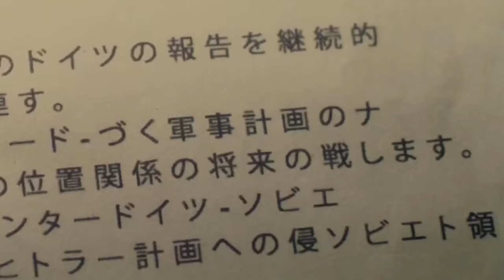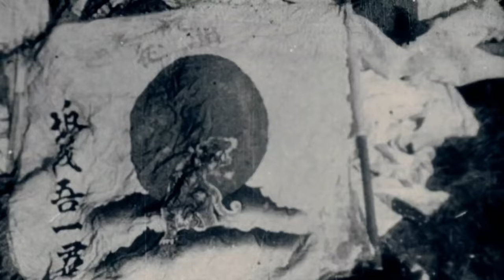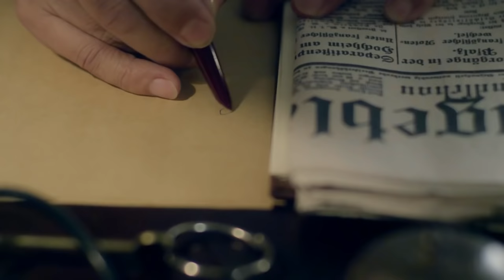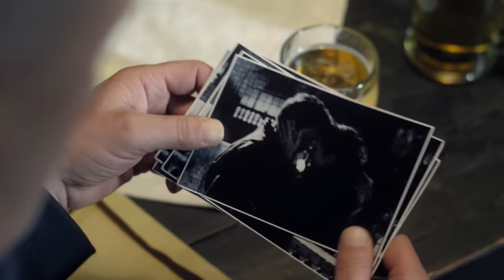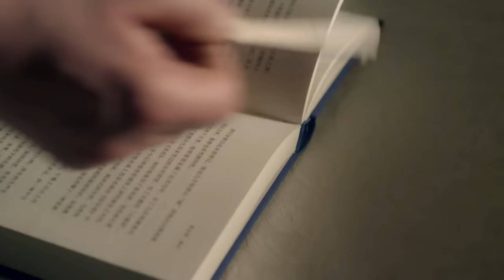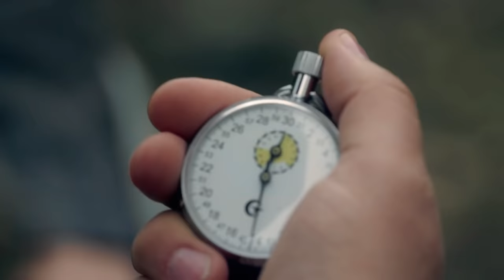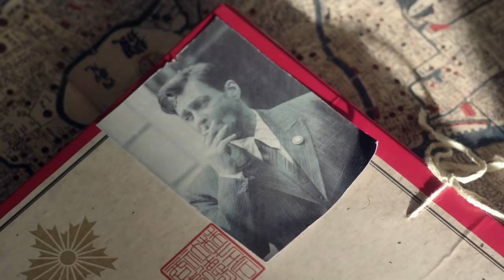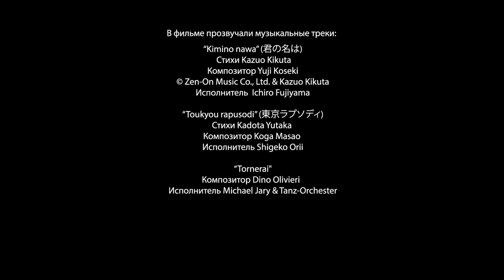RICHARD SORGE. EL MAESTRO DEL ESPIONAJE. Todas las Series. Parte 2. RusFilmES